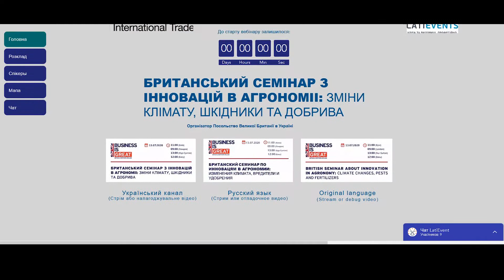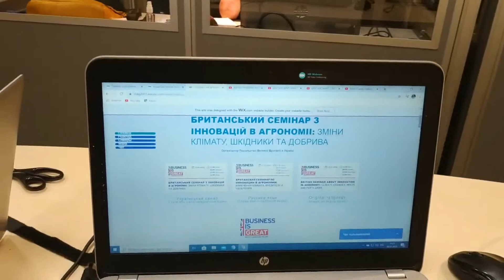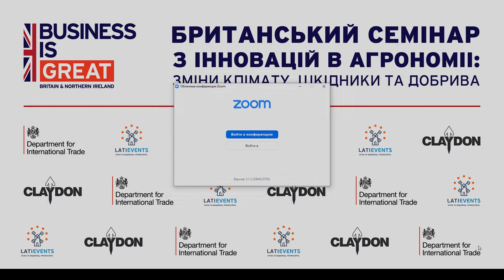ZOOM for RSI / Платформа ZOOM для синхронного перевода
ZOOM for RSI / ZOOM для синхронного перевода
Пример работы компании ЛИТЕР ПЛЮС с размещением переводчиков в кабинах для переводчиков AudiPack Silent 9300
Студийное качество звука, безупречное качество показа слайдов PowerPoint, отличное отображение виртуального задника за спиной  модератора

Audio "A Brand New Start" by TrackTribe